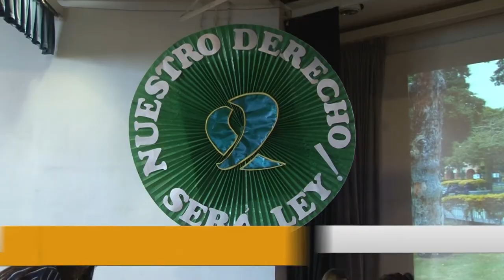U Noticias - Amplia convocatoria en la UNLAR para pedir ley de aborto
Con las referentes Stella Manzano, Analia Mas y Ofelia Fernandez se realizó un convocado conversatorio en la UNLaR, para pedir la aprobación de la ley de legalización del aborto.